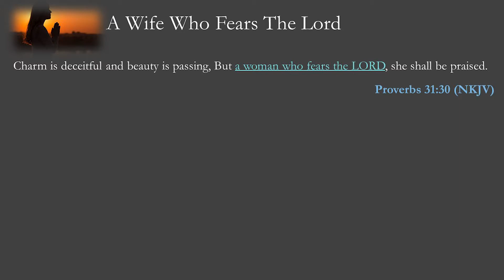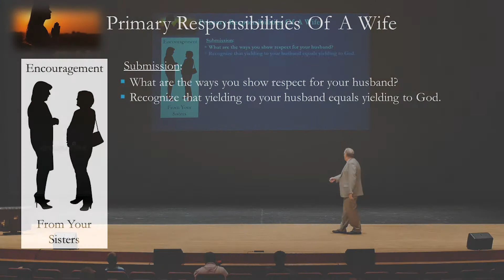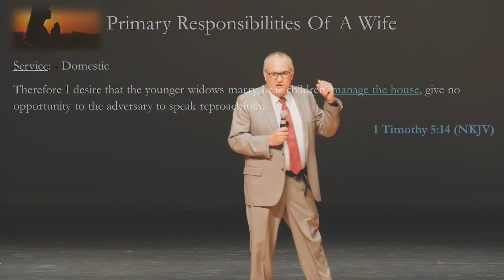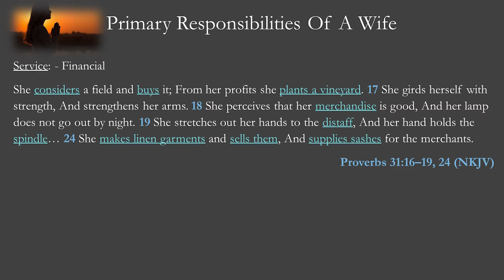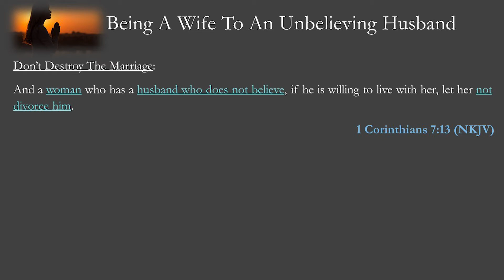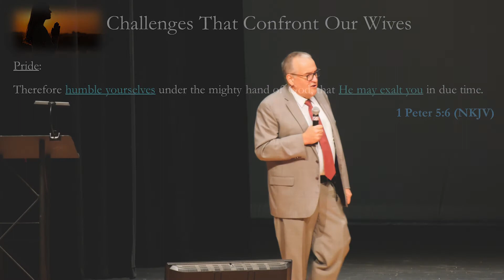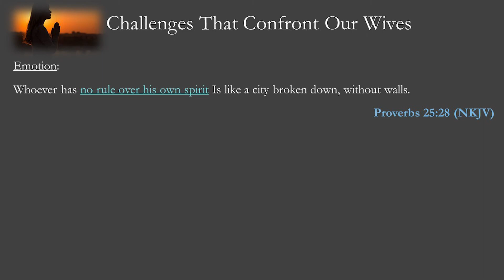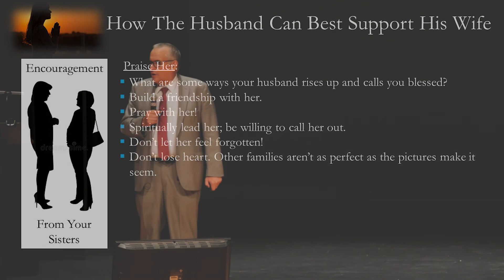A Woman Who Fears The Lord 2: Wives - David Minson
2021 Church of Christ Area-Wide Meeting, Fort Smith, Arkansas. Topic: A Woman Who Fears The Lord.